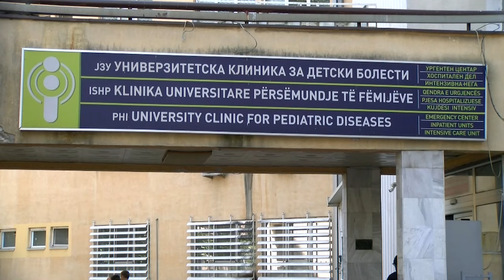Од обвинувања за „малтретирано бебе на етничка основа“, до недоразбирање?